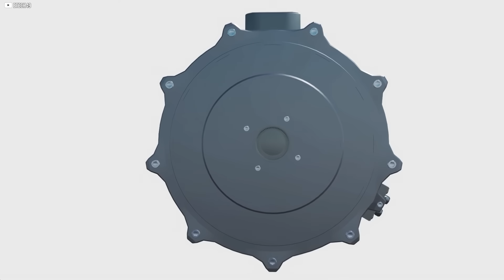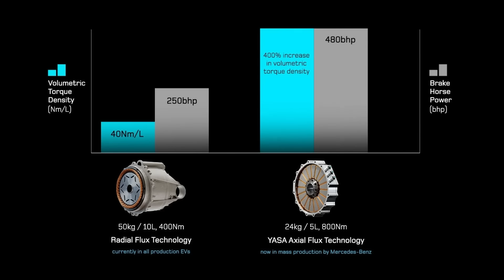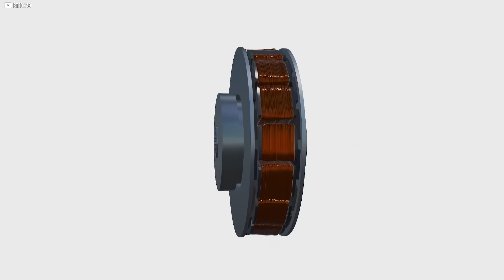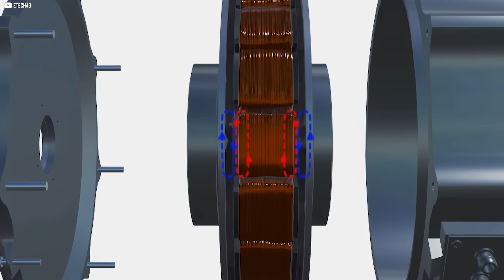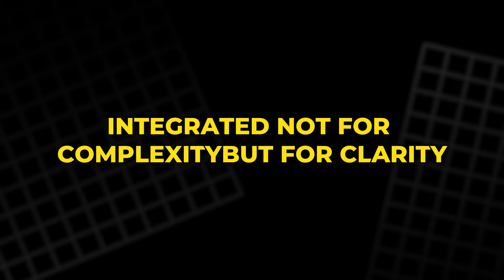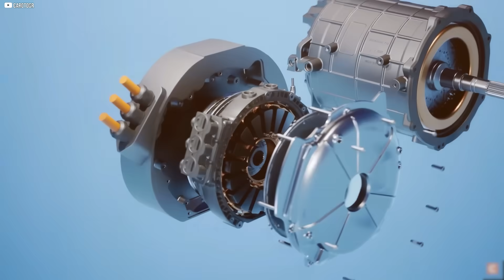The Motor So Powerful, It Doesn’t Need Gears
A quiet sketch in an Oxford lab marked the beginning of a revolution. No boardrooms, no roaring engines — just one student’s idea to spin magnets and copper more efficiently. That idea didn’t stay buried in academia. It now powers one of Lamborghini’s most advanced machines and is reshaping how we think about electric propulsion. From aircraft to hypercars, a once-overlooked motor design is forcing the world’s most powerful machines to abandon tradition. But what makes it so different? And why is it catching on now? In this video, we explore the breakthrough turning silent sketches into serious speed.